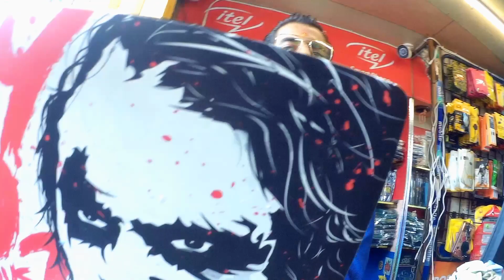We came to Shimla for looking iPhone 12 Pro Max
So guys please Watch till the end ❤️🙏

Keep sharing & Keep supporting guys ❤️